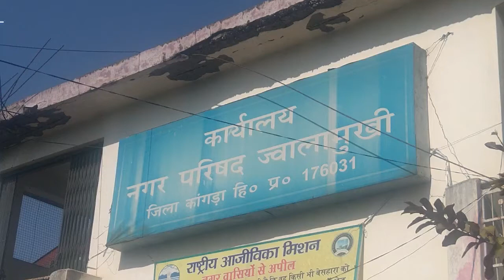Chief Minister inaugurated still hangs in the new city council building.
मुख्यमंत्री ने किया उद्घाटन फिर भी लटका हुआ है नए नगर परिषद भवन में ताला जनता में रोष
हर खबर से अपडेट रहने और बड़े आयोजन को लाइव देखने के लिए लाइव टाइम्स टीवी के पेज को फॉलो करें।